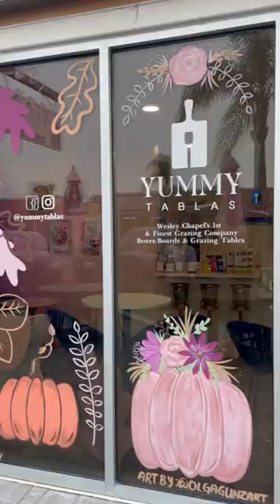More window painting for fall